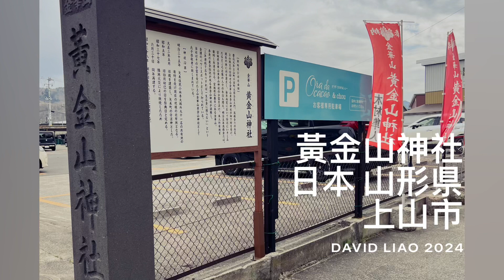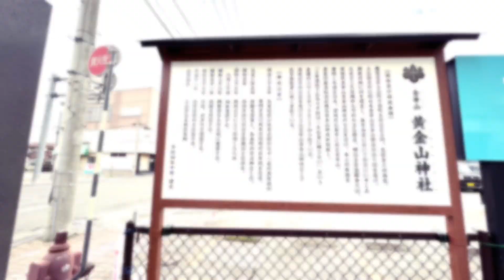「日本東北旅行日記」日本山形県上山市「金華山黃金山神社」的櫻花，kaminoyama Yamagata , Japan ，大蔚阿昌（David Liao) ［山形遊記］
在山形市區徙步旅行，經過「金華山黃金山神社」發現櫻花飄落，且因「黃金山」，特別入內參觀。
黃金山神社應該是保佑財運、開運的神社。

神社距離上山温泉車站很近。